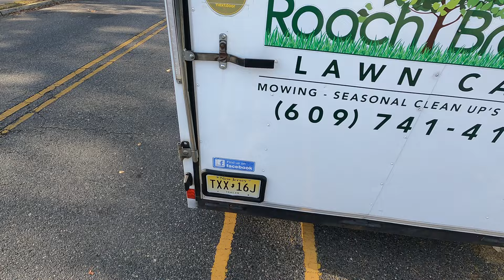Masport 800 Commercial Push Mower | Mowing | Leaf Bagging | Updated Review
Hello everyone,

in this video we go over our promised video update on the masport 800